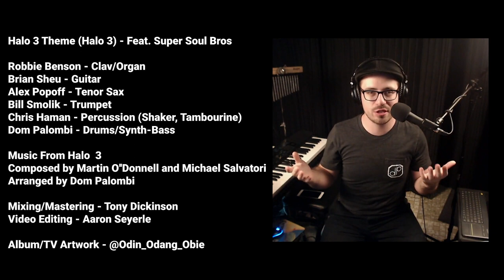Halo 3 Theme | Funk-Fusion Cover Feat. Super Soul Bros (Dom Palombi's Game Night)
STREAM "GAME NIGHT" NOW!!!

One of the most Iconic themes in VGM in my opinion, the Halo Series have been some of my favorite game growing up as a kid! This Funk-Fusion Cover features the SUPER SOUL BROS, some of the funkiest musicians in the VGM Scene!!! I owe a lot to these gents as they've opened my eyes to knowing about video game music covers, and I'm stoked we finally made a dope collab happen! Everything you're hearing is from my upcoming 2nd album "GAME NIGHT", which this one track is just a part of a massive collection of other originals/covers featuring some of the best VGM musicians out there!

Big thanks again to the Super Soul Bros for joining in on this epic cover, you can follow them here: